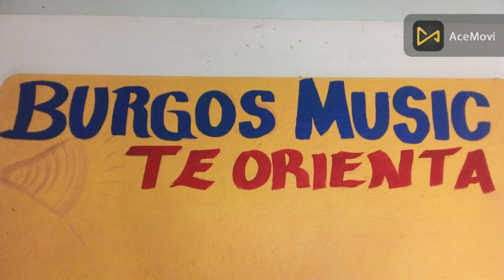Los Saludos en Vivo de Burgos Music Te Orienta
Este Video Recoge Los Saludos en Vivo, de Burgos Music Te Orienta, Mi Canal Tu Canal y El Canal de Todos.